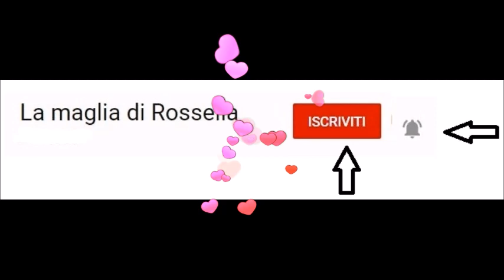Patchwork a uncinetto: Crea motivi geometrici con mattonelle a uncinetto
Crea mattonelle a uncinetto con motivi a triangoli per un look moderno e minimalista.
Aggiungi un tocco di colore alla tua casa con mattonelle a uncinetto con motivi a quadrati in tonalità vivaci.
Crea un'atmosfera rilassante con mattonelle a uncinetto con motivi a esagoni in colori pastello.
Dai un tocco di personalità alla tua stanza dei bambini con mattonelle a uncinetto con motivi a stelle o cuori.
Usa mattonelle a uncinetto come sottobicchieri per aggiungere un tocco decorativo alla tua tavola.
English subtitles
Per la mattonella n. 20 Lo stesso punto è utilizzzabile per cuscini, coperte, maglie o top basterà cambiare filato.  .. Ancora non so il numero di mattonelle che farò ma vedrete saranno utili per un plaid o per una copertina..